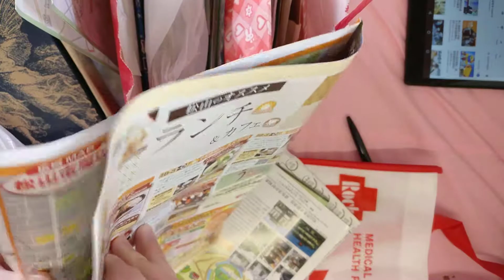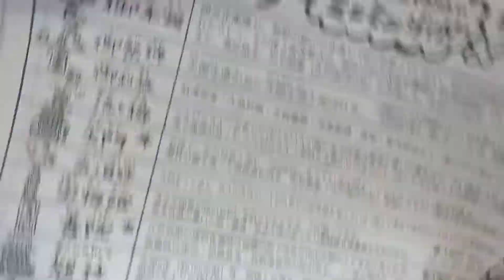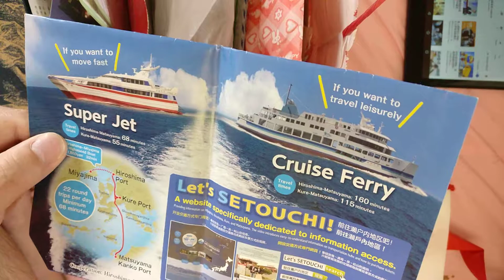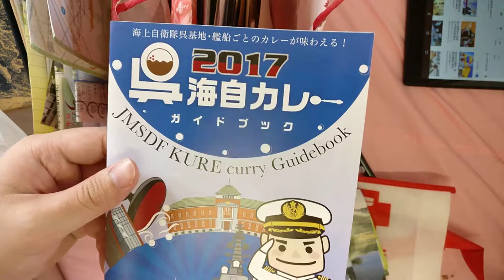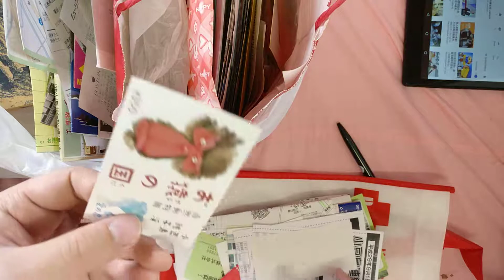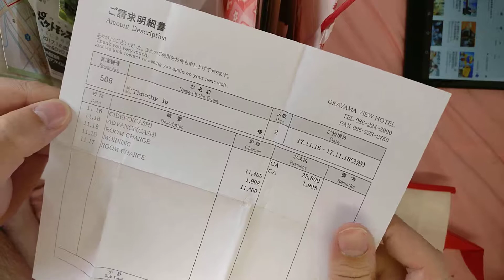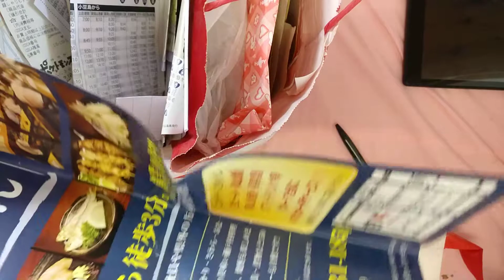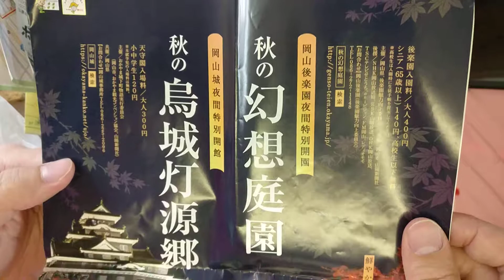Life - Trip Documents Part5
having Trips in last few years and save all documents until 20190119. Just record before discard them.